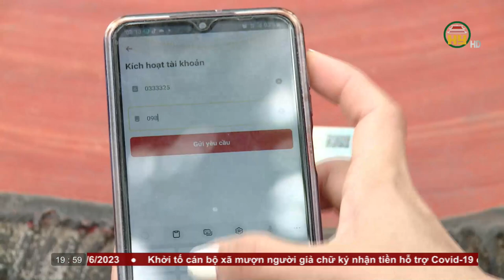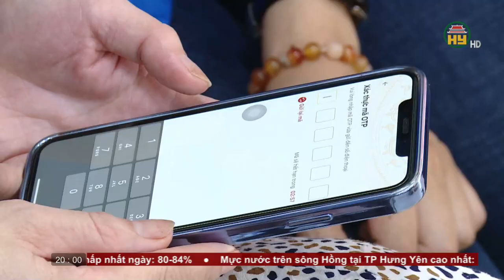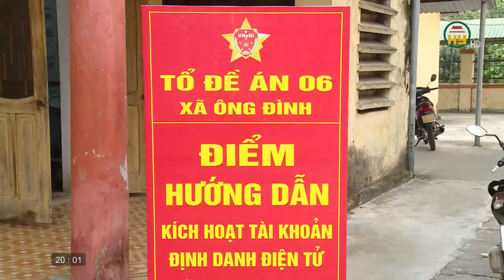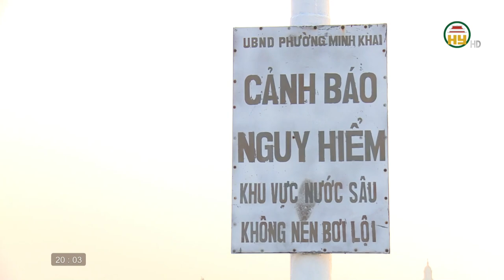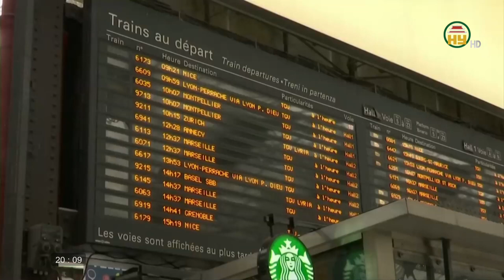Thời sự Hưng Yên thứ 4 ngày 24/05/2023